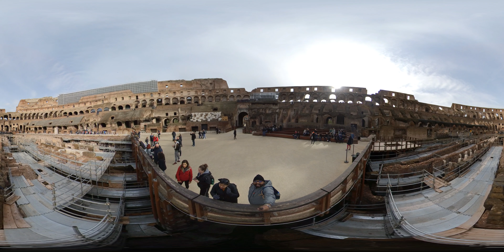Entering the Colosseum through the Gladiators' gate